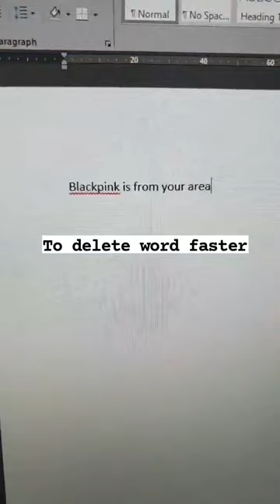Keyboard Shortcuts 😇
shorts,
shorts video,
shorts beta,
shorts youtube,
shorts tiktok,
shorts song,
shorts free fire,
shorts ff,
shorts food,
shorts app,
shorts anushka sen,
shorts and top,
shorts art,
shorts asmr,
shorts avengers,
shorts actress,
shorts ajju bhai,
a shorts,
a short film malayalam,
a short friend,
a short film about love,
shorts bts,
shorts beta youtube,
shorts beta tiktok,
shorts beta video,
shorts baby,
shorts banane ka tarika,
shorts beta food,
b shorts,
b shorts official,
b short film,
b short form,
b short smoke mirage,
b smart technical,
v short app,
b sharp gaming,
shorts cutting and stitching,
shorts channel,
shorts cutting,
shots cake,
shorts cutting and stitching for girls,
shorts copyright,
shorts cooking,
shorts craft,
c shorts,
c shorts asmr,
cookie swirl c shorts,
ankita c shorts,
studio c shorts,
a j c shorts,
don c shorts,
sharvani c shorts,
shorts dance,
shorts drawing,
short dress,
shirt dekho,
shorts design,
short dance video,
shorts dushyant kukreja,
shorts diy,
d shorts,
d shorts underwater world,
agust d shorts,
one d shorts,
c.i.d shorts,
tenacious d shorts,
will of d shorts,
souvik d shorts,
shorts earnings,
shorts earning proof,
shorts exercise,
shorts ertugrul,
shorts expert,
short english story,
photo editing,
short english movies,
e shorts,
a short,
shorts for girls,
shorts funny,
shorts for men,
short facts,
shorts for kids,
f shorts,
f f shorts video,
f f shorts 2m,
alaya f shorts,
free f shorts,
bts ff shorts,
s f shirts,
mrf shorts,
shorts gaming,
shorts girls,
shorts gamer,
shorts gym,
short gk,
shorts gamer ff,
shorts gta 5,
sports guru,
g shorts,
g sports,
g sports live,
g sports tv,
g sports watch,
g sports cycle,
g sports live match,
g sports with waheed khan,
shorts haul,
shorts hot,
shorts hacks,
shorts haul india,
shorts haul meesho,
sports hub,
shorts how to make,
shorts hacks for girls,
h shorts,
overwatch shorts,
r2h short,
triple h shorts,
ishq hai shorts,
black tip h shorts,
c&h shorts,
j.h shirts,
shorts india,
shorts in youtube,
shorts instagram,
shorts in hindi,
shorts in malayalam,
shorts ideas,
inshorts,
inshorts video editing,
inshorts photo editing,
inshorts video editing malayalam,
inshorts news,
inshorts video editing tamil,
inshorts photo video editing,
inshorts video editing telugu,
shorts jeans,
shorts jannat zubair,
shorts jethalal,
shorts jalebi baby,
shorts jeans haul,
short jeans for girls,
shorts janmashtami,
short jacket cutting and stitching,
j shorts,
j shorts ghost prank,
inspired j shorts,
harris j shorts,
inspired j shorts chelsea,
r and j shirts,
jessie j short,
akhil c j short,
shorts kaise banaen,
shorts kaise upload kare,
shorts kiss,
shorts kaise banate hain,
shorts kannada,
shorts ka watch time,
k shorts,
kinshuk shorts,
g k short,
studio k shorts,
kim k shorts,
s k y shot,
v k sports,
i.n shorts only,
short love story,
sports lover,
shorts ladies,
shorts latest,
short life,
shorts look,
shorts length,
sports live,
l shorts,
l v shorts,
l death note short,
be inspired shorts,
luar la l shorts,
gel shorts,
detective l shorts,
l lag gaye shorts,
shorts malayalam,
shorts monetization,
short movie,
shorts minecraft,
shorts memes,
shorts making,
shorts men,
short movie kannada,
m shorts,
m shorts flame fire,
m.sports official,
h&m shorts,
alpha m shorts,
a w m shots,
h&m shorts haul,
joel m shorts,
shorts new,
shorts new update,
shorts naira,
shorts not showing,
shorts not getting views,
shorts not uploading,
shorts new video,
shorts new song,
in shorts,
inshorts app,
in shorts canada,
in shorts 2.0,
bts y/n shorts,
loki y/n shorts,
mid and shorts,
loki xy n shorts,
shorts of free fire,
shorts of food,
shorts of yeh rishta kya kehlata hai,
shorts of dance,
shorts of bts,
shorts of ff,
shorts on youtube,
shorts option not showing,
o shorts do youtube precisa ser estudado imediatamente,
short o,
dan o's shorts,
sweet one shots,
model on shorts,
glorious model o shorts,
o shet shorts,
o seth shorts,
shorts pubg,
shorts pants,
shorts prank,
shorts poses,
shorts prank video,
shorts photo poses,
shorts pubg mobile,
shorts pubg lite,
shorts quality,
short quotes,
short question,
short quotes about life,
shorts quality problem,
short question answer,
short question answer pte,
shorts quran,
q shorts,
swag boy q shorts,
johnny q shorts,
ukiq shorts,
q park shorts,
q news mallanna shorts,
q mens shorts,
rs 1313 shorts q and a,
shorts reels,
shorts romantic,
shorts roast,
shorts raistar,
shorts romance,
shorts review,
shorts ratio,
shorts rs 1313,
r shorts,
r/shortscarystories,
mr triple r shorts,
zara shorts,
wagon r shorts,
t & r shorts,
flame red shorts,
golf r shorts,
short story,
sports songs,
shorts street food,
shorts stitching,
short story in english,
sports se paise kaise kamaye,
shorts stitching and cutting,
shorts tamil,
shorts telugu,
shorts trending,
shorts thumbnail,
t shirt song,